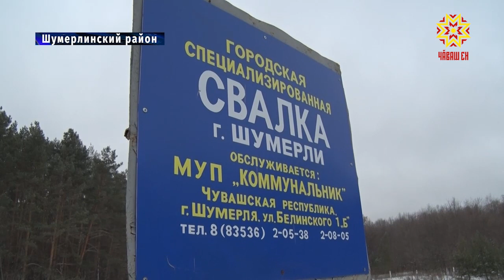В Шумерле по всему городу витает едкий запах горящих отходов.